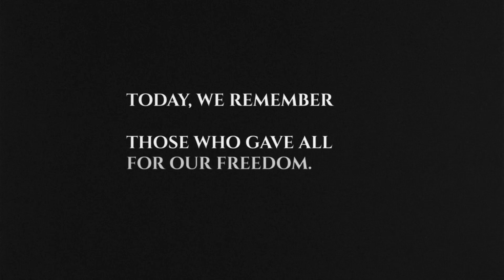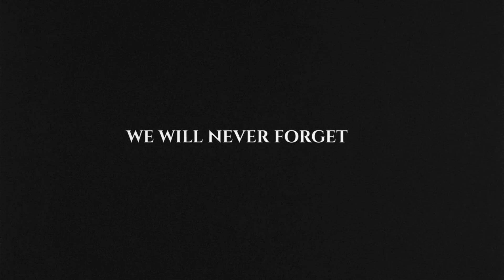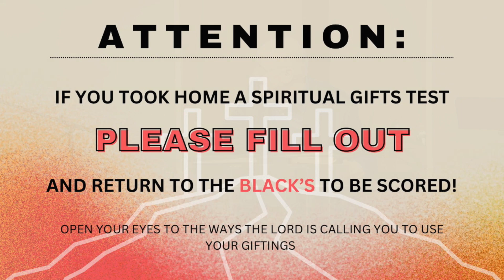Faith in the Middle of Crisis - Sunday May 26, 2024 a.m.